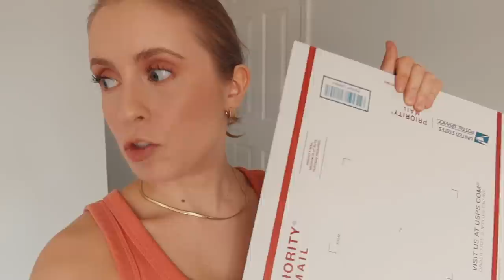📦 Packing Makeup for a Cross-Country Move, Decluttering Clothes + Selling Furniture | MOVING VLOG #1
Let the packing begin! Kicking off my moving vlog series as we're packing up to move cross-country from Georgia to Seattle!

☁ FAQ ☁

⊛ Skin type? Combo & acne prone
⊛ How old are you? 27
⊛ Lighting: mostly natural light
—ring light

☁ ABOUT ME ☁

Hello and welcome! The goal of my channel is to influence you to use the makeup you have and to buy intentionally. I love reviewing new makeup, but even more than that I love finding creative ways to use up the makeup I have and maintaining a curated collection that inspires me.

☁ CRUELTY FREE ☁

On my channel I try my best to only feature brands that don't test on animals. My most trusted cruelty free resources are Logical Harmony, Leaping Bunny,  Cruelty Free International (CFI), and Cruelty Free Kitty: